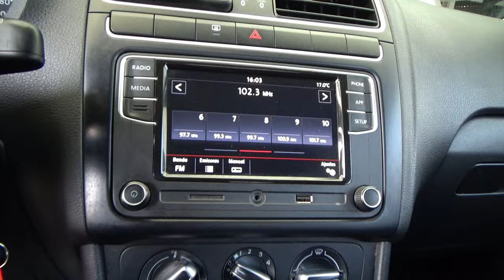Volkswagen / Polo / 2021 - 26638